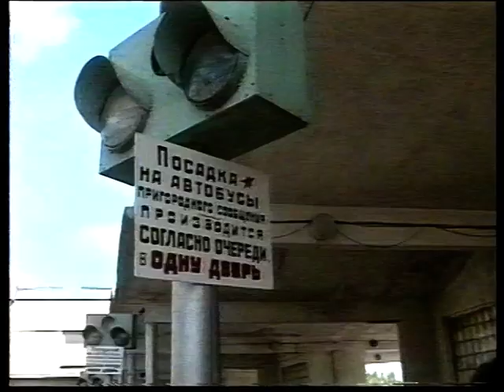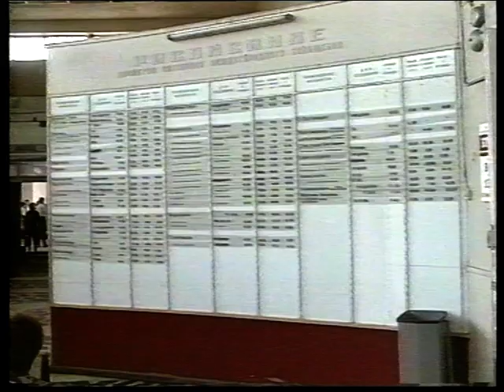Новости 1999 06 11 №1